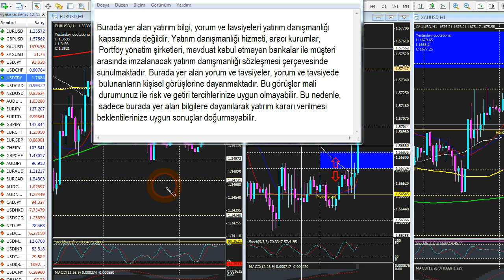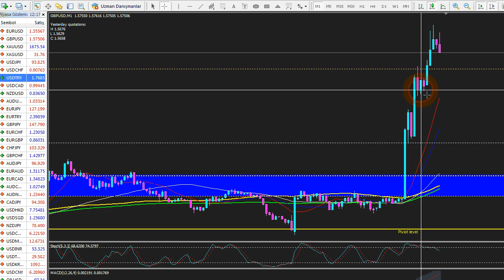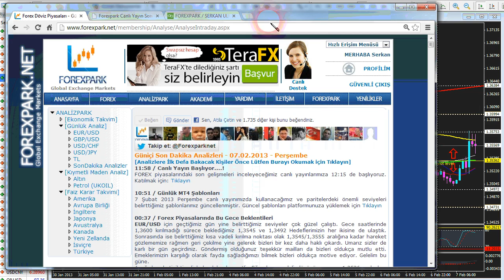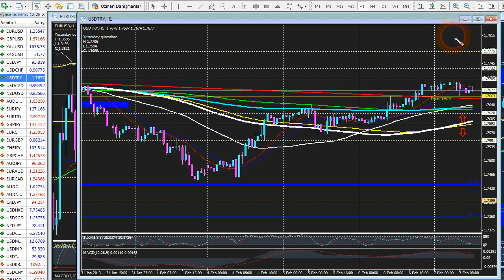Forexpark TV 7 Şubat 2013 Perşembe Sabah Analizi